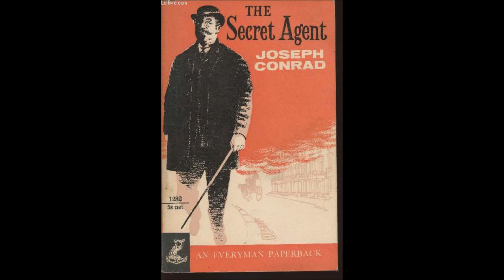W. Kandinsky reads 'The Secret Agent' by J. Conrad (4 of 16)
Wolfram Kandinsky reads 'The Secret Agent' by Joseph Conrad (4 of 16)